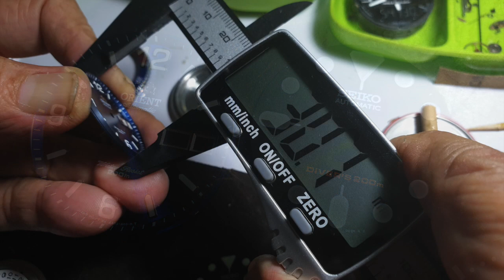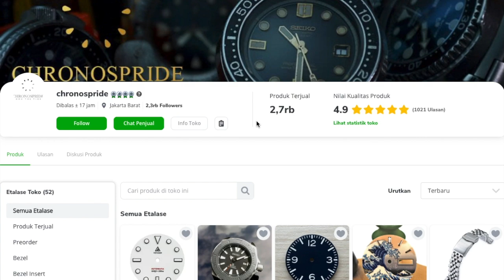Modding Jam Tangan ORIENT MAKO II Pake Parts SEIKO SKX ‼️ EMANG BISA ⁉️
Halo bro…

Mengawali minggu ketiga bulan OKTOBER 2019, gw mau coba sajiin video soal modding orient pake parts nya SKX… sekalian ngejawab pertanyaan beberapa subscriber dan customer modding gw… apa bisa ???

Tonton ampe abis bro….

Thanks